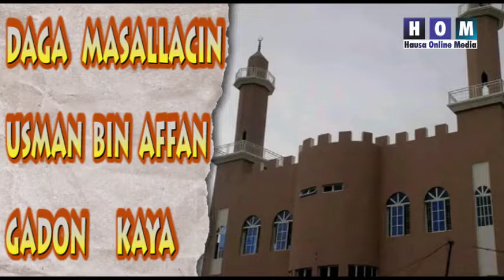Tafsirin Suratul Baqara Darasi Na 106 - Dr. Muhammad Sani Umar Rijiyar Lemo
Daga Masallacin Usman Bn Affan Gadon Kaya Kano Zaku Iya Bibiyar Shafukan Mu Kamar Haka:-